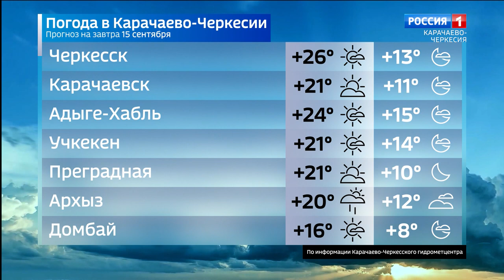Вести Карачаево-Черкесия 14.09.2021